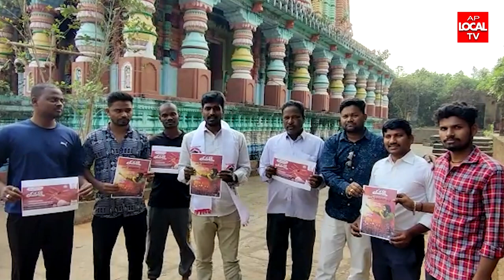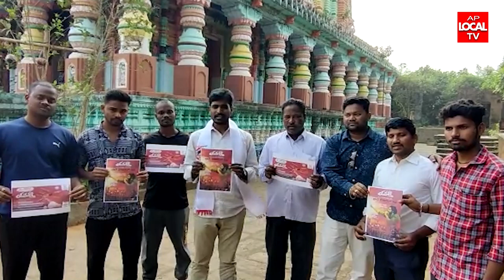మెలియాపుట్టీ మండల కేంద్రంలో జనసేన పార్టీ "యువశక్తి" కార్యక్రమ గోడ పత్రిక ఆవిష్కరణ